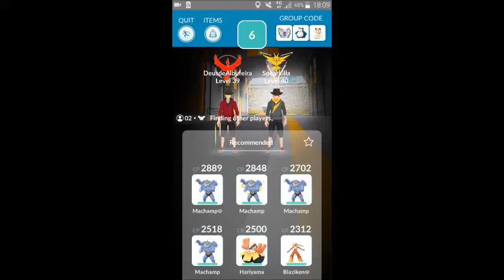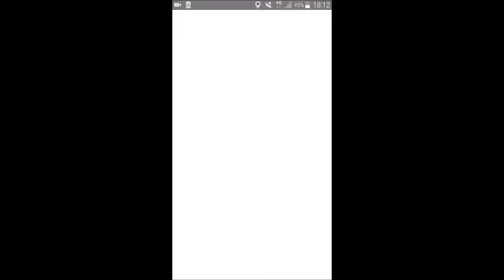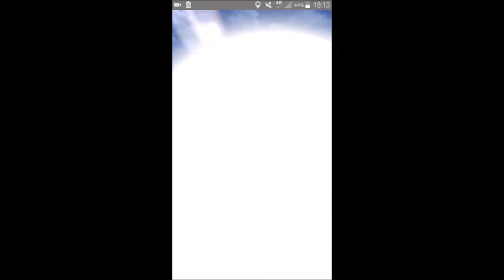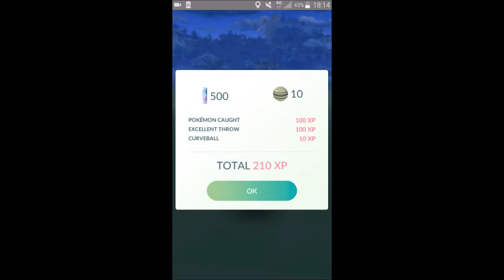Duo Tyranitar(Iron Tail/Fire Blast) (No weather boost)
Duo Tyranitar in Partly Cloudy, both players with very similar teams.
Portugal, Algarve, Abf.